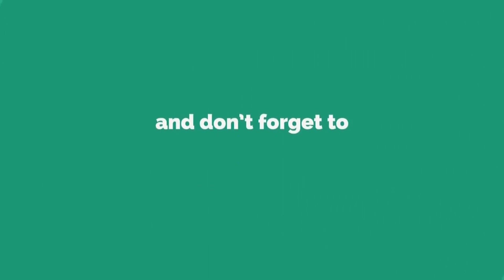ଶତ ବାର୍ଷିକ ଉତ୍ସବ ପାଳିତ, କଳାହାଣ୍ଡି